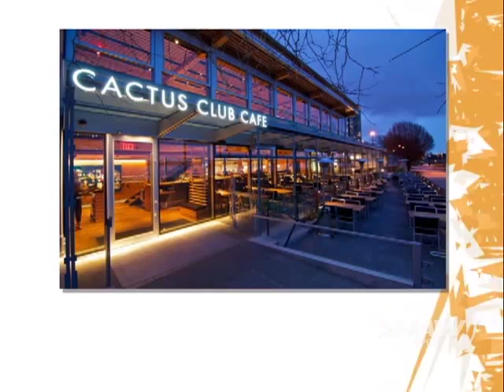Cactus Clubs Rob Feenie on UR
Rob Feenie appears on Shaw TV Vancouver's Urban Rush with hosts Fiona Forbes and Michael Eckford.